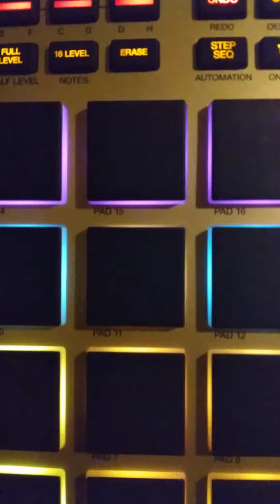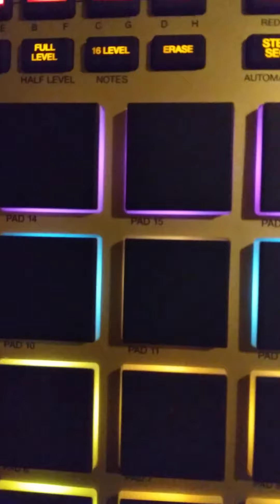July 4, 2024